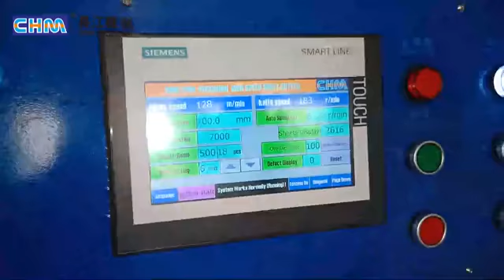CHM-1700 (6 rolls) Single knife precision high speed Sheeter running well in Dubai